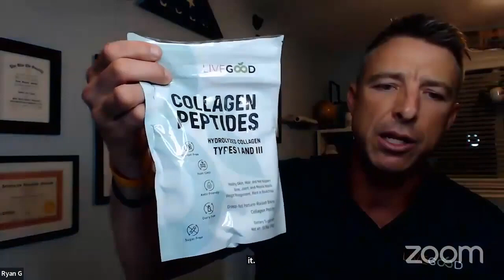LiveGood Встреча с основателями компании Лив гуд 14 09 2023 Русский перевод робота Ливгуд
По всем вопросам можете обращаться в мессенджеры.

Возможно Вы искали:
бизнес в интернете, бизнес для новичка, как заработать в интернете, заработок в интернете, сетевой маркетинг, млм,  mlm, отзывы, стратегия,